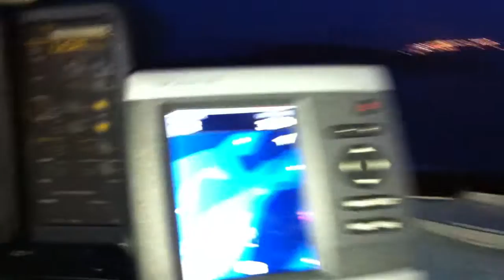Global Rap & Fishing with "Bølge sjøga" or "The Wave Ho"...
Fiske tur i går til langt på natt :).